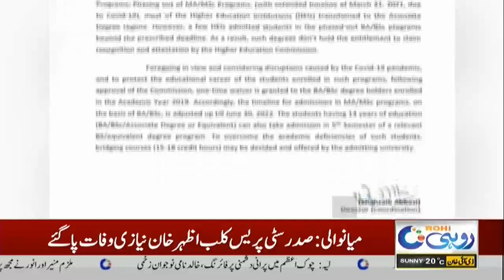Big News, HEC Huge Decision In Favor Off Students !!